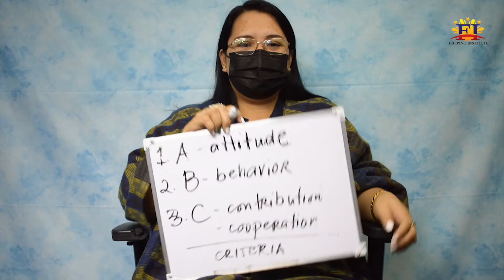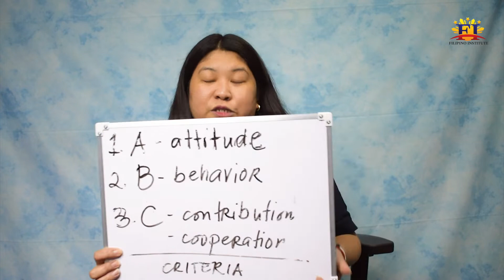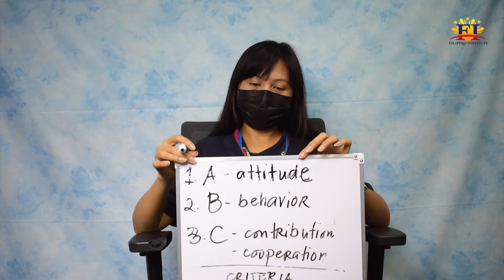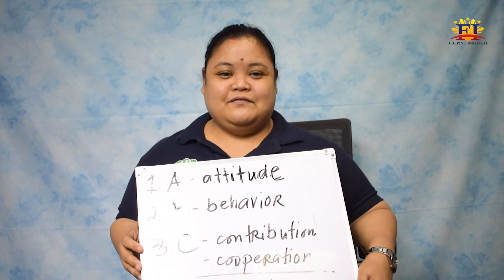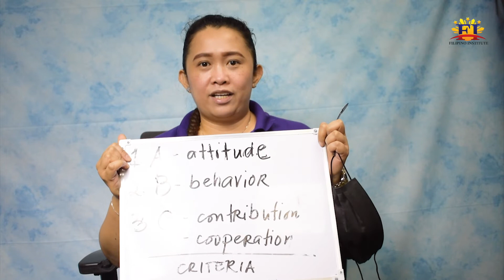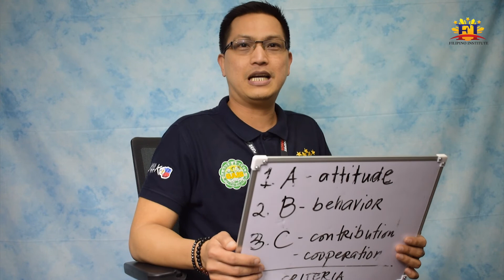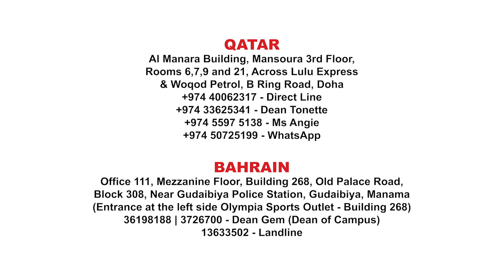Legendary Employee Of The Month - October 2021 Abudhabi Campus